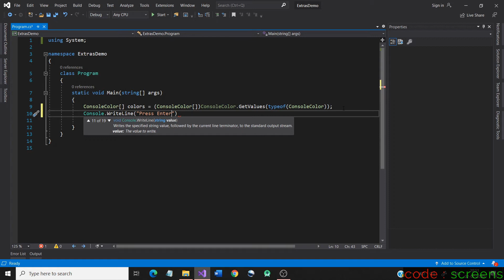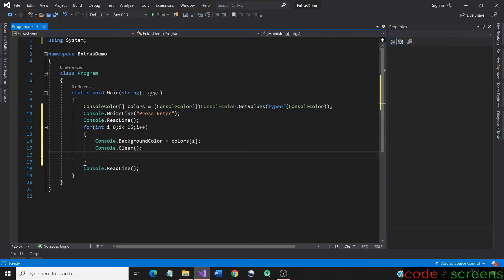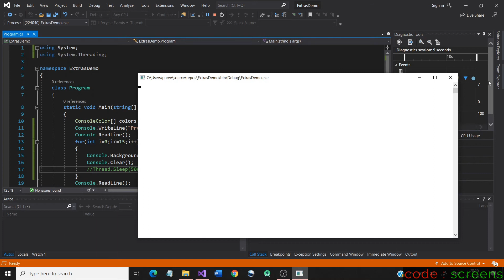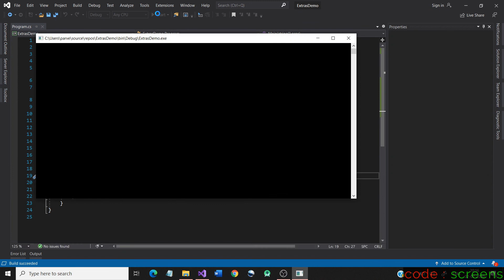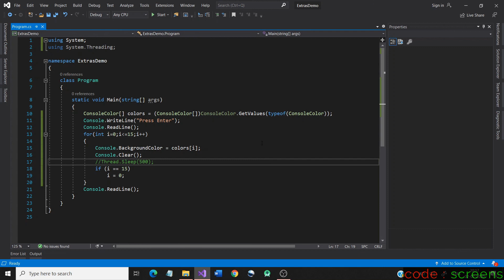Create a Colourful Console with Flickering Effect | Explained in Tamizh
I have designed a colourful console in C Sharp. It executes all the console colours in order endlessly. This is just for a creative purpose.